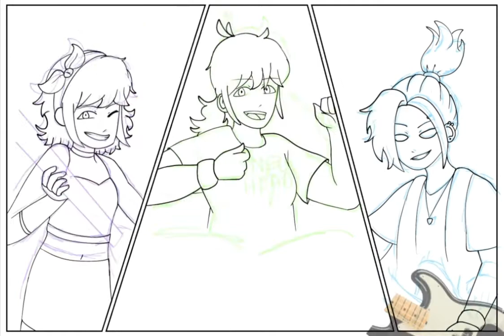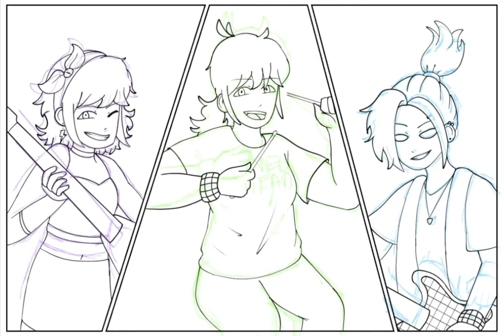Ellsworld Band AU || DTIYS Speedpaint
my dtiys entry for @/toucheholland’s 2k dtiys! this is an AU they created where the Ellsworld girls are a ska-punk/rock band! hope you enjoy!

music: Redbone - Childish Gambino (Ska Punk Cover) by Ska Tune Network